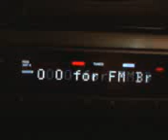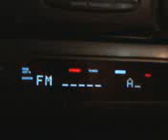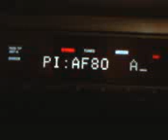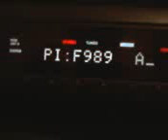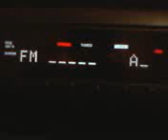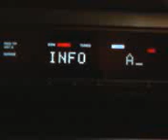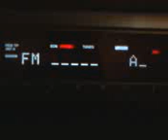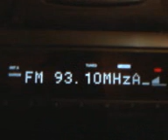FM-DX E-sporadic riception Valderice (TP) 29-07-11 ore 20,30/21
Ricezione in fm di stazioni radio via propagazione e-sporadic da Inghilterra, Francia, Germania, Belgio, fatto eccezionale ma vero... Tuner Sony St-Se700 con antenna esterna Rkb Log5Fm orizzontale con rotore e ampli Teleco b. 2^ 20Db